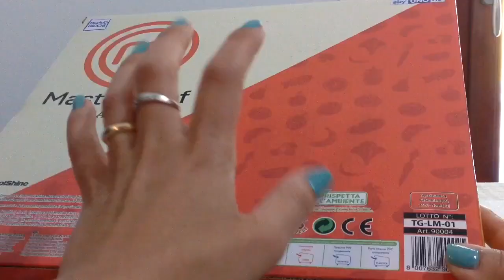SET DA CUCINA & MIXER 🍔😍🍔 MASTER CHEF BY BRAVO GIOCHI ❤️ GIOCHIAMO INSIEME!❤️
Pronti a preparare un buon pranzetto
Con i set da cucina Master Chef
BY BRAVO GIOCHI?!?😋😆🍔😆😋

Io da piccola adoravo i ‘pentoloni’!!!😍😍😍
Voi???😍
Preferite il mixer o il set da cucina???😀
Fatemelo sapere con un commentino!❤️

Vi ricordo che il set da cucina
e il mixer Master Chef
sono prodotti by BRAVO GIOCHI e potete trovarli
In tutti i migliori negozi di giocattoli!❤️